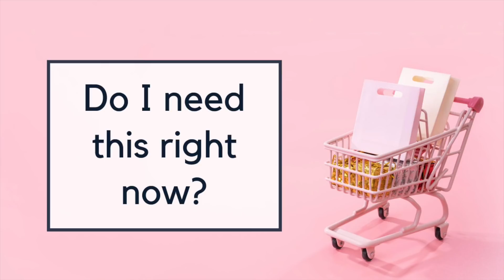Minimalist Living 101: Delayed Gratification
To continue our minimalist living series, this video discusses the concept of delayed gratification and how we can use it to prevent impulse purchases, save money, and prevent decisions we may regret later, whether it connects to our clutter or something else. I will address some delayed gratification motivation and 8 ways we have applied this in our own lives!

Check out my ebooks, minimalism challenges, and free downloads on my Qaya

Enroll in my self-paced decluttering course Better with Less to tackle the physical clutter and mental clutter that is holding you back